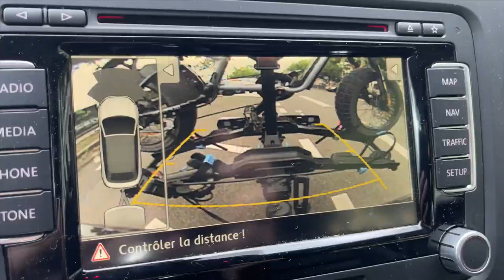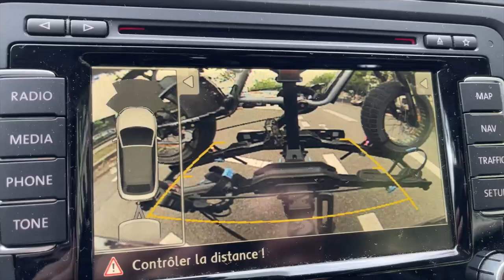Le meilleur porte-vélo pour Fat Bike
Porte-vélo E scorpion :

Sangle Thule XXL :

Porte vélo Thule :

Tu en veux encore plus ?

Mon gilet clignotant :

Bon Ride !

Super73 fun ride, adventures on a bike, Electric bike is the futur, crazy road trip.